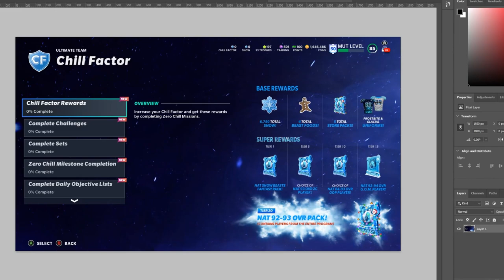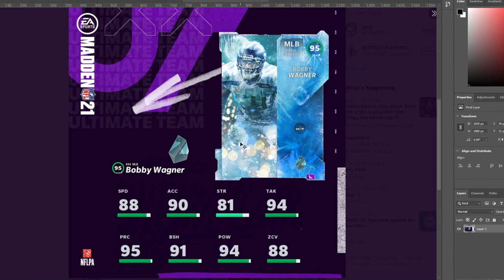INSANE THE 50 95 OVR SEAN TAYLOR REVEALED! ZERO CHILL MASTER 95 OVR WAGNER REVEALED! | MADDEN 21